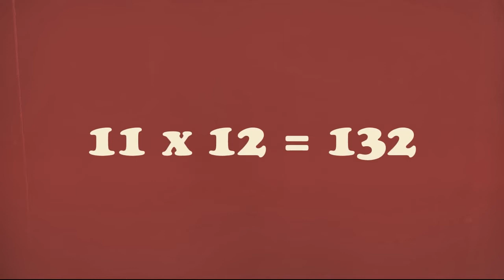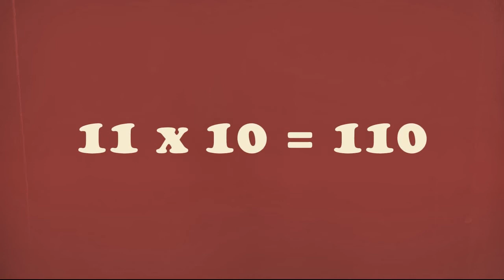Times x11 3 s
Student Produced